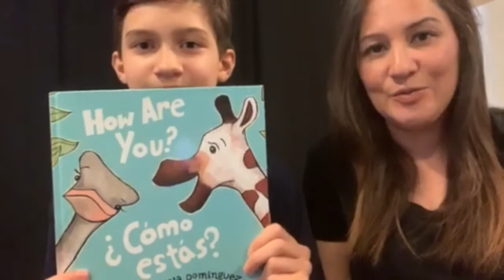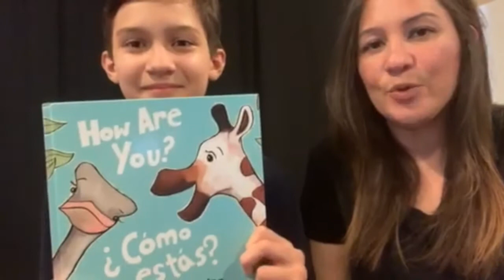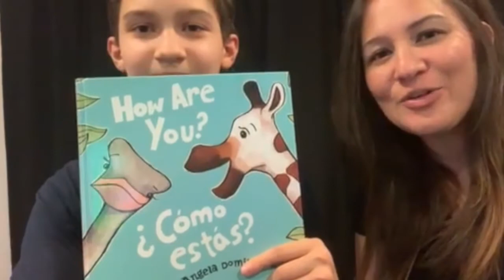La hora del cuento virtual/Virtual storytime - How are you? ¿Cómo estás? by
The Pebbles Center and The Stone Center for Latin American Studies at Tulane University in association with New Orleans Public Libraries presents to you La hora del cuento virtual/Virtual storytime. This time, Daniela Alvarez and Nicholas are reading for us How are you?/¿Cómo estás?by Angela Dominguez.